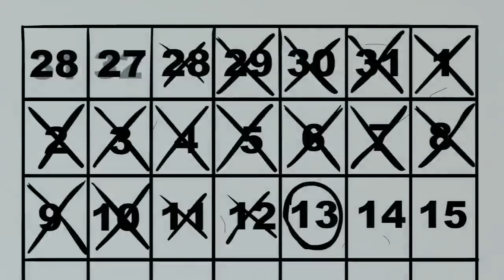Cамая могущественная религия мира Mr. Freeman, part 24